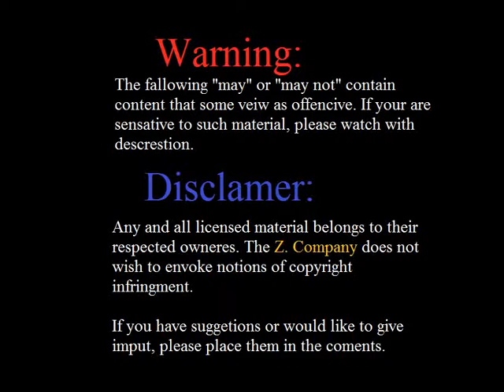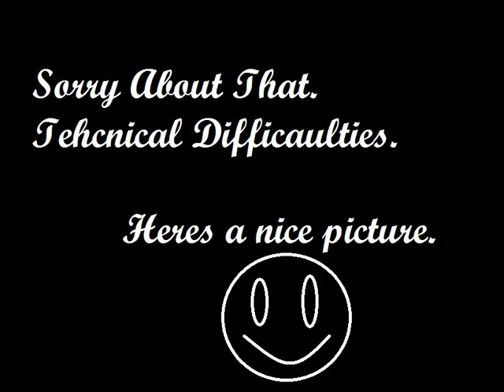Things to do when your bored Part 5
I created this video with the YouTube Video Editor, which was frustrating. If you have suggestions about the video or the series, pleas leave them in the comments below.